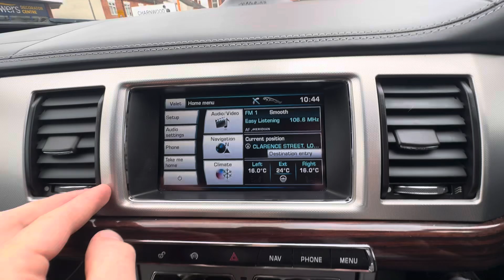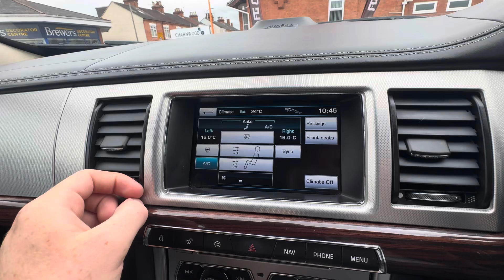MV63 ZSF - Jaguar XF Portfolio